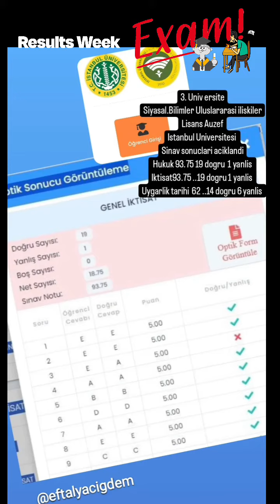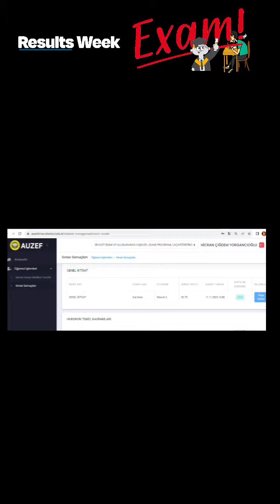exam Bosphorus Cigdem Yorgancioglu Midterm results Universite political science